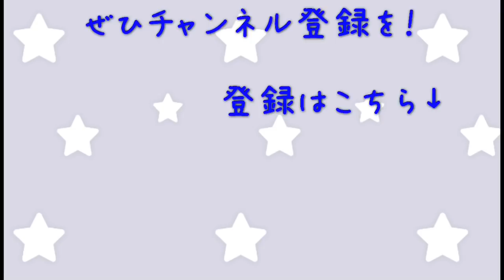横浜マラソン2018の谷原章介 参加者を丁寧に労ってました！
☆横浜のイベント 目指せ！完走！！「横浜マラソン2018」

昨年は台風の影響で急遽中止になり、肩を落とし残念がる姿があちこちで見られました。

今年は秋らしい爽やかな天気に恵まれ、朝８時過ぎには大勢のランナー達が一斉にスタートしました。２年分の想いを胸に走ります。

バラけた状態のランナーは見たことがあったのですが、スタートして間もない姿を見たのは初めてで‥  こんなに凄い数なの！？と驚く私(-_-;)

途切れることなく続くランナーの数はかなり圧巻でした。コスプレ姿で走る人などもいて、沿道で応援している私たちもかなり楽しめます♪

昨日は横浜マラソンEXPO2018も行われており、誰もが楽しめる体験コーナーなども多数用意されていました。

またアンケートに答えると、先導車に貼るステッカーを貰うことが出来ます。私と相方さん、それぞれがランナーに向けてのメッセージを書き、ランナーに見えるようにとお尻側に貼ってみました☆

同時にオリジナル缶バッジの作成も出来たので、私達は横浜関内バッジを作らせていただきました(^ー^) シンプルながらなかなかいい出来です。

苦しい中でもひたむきにゴールを目指す姿は年代関係なく、どの方もとてもキラキラしていて素敵でした。

走り出した全ての人が事故のないよう、自分のペースで無事完走されますように‥。そしてゴールされた方、本当にお疲れ様でした！